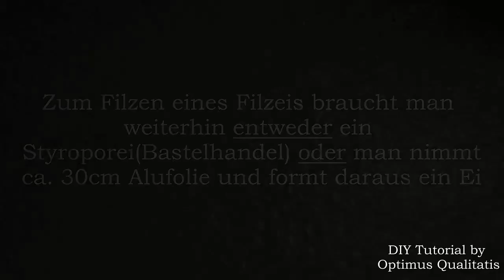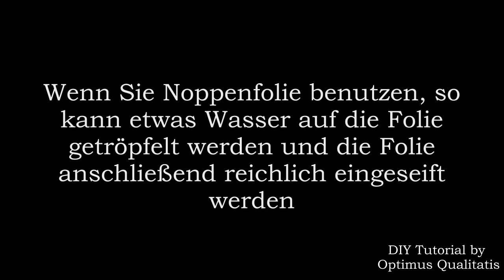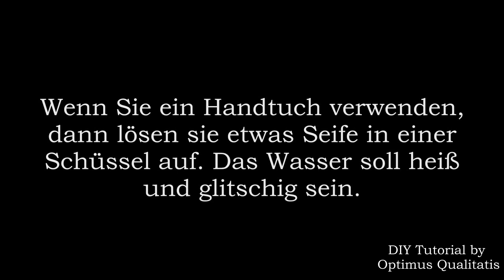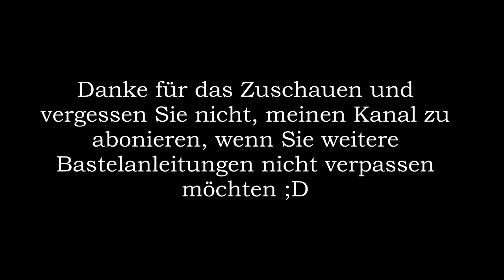NASSFILZEN / UMFILZEN EINER FORM wet felting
Dieses Video erklärt wie man nass filzen kann. Im Video wird dafür ein Projekt gezeigt, das Umfilzen einer Form steht im Vordergrund, hier das Umfilzen der Form von einem Ei.

Die Materialien, die man für das Projekt braucht kann man hier erwerben:

- Reine Schurwolle, Vlies, 5 Farben à 20 g, Sommermix
- 25 Farben Filzwolle, 25 Farben je 10 Gramm Filzwolle Filz Starterset
- Luftpolsterfolie / Noppenfolie
- Turbofilzer -beschleunigt den Filzprozess

Solltest du über diese Links etwas kaufen, bekomme ich dafür eine kleine Verkaufsprovision. Dies ermöglicht mir Anschaffung von neuen Materialien für meine Videos. Jedes der Werkzeuge, die ich empfehle, nutze ich selbst, und habe mir diese auch selbst gekauft.